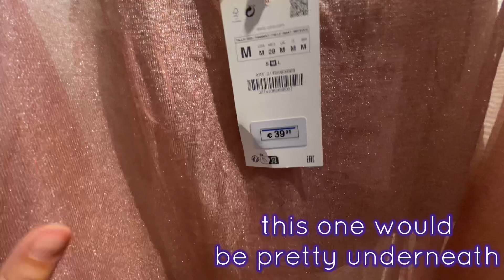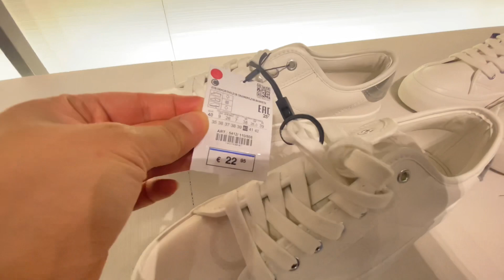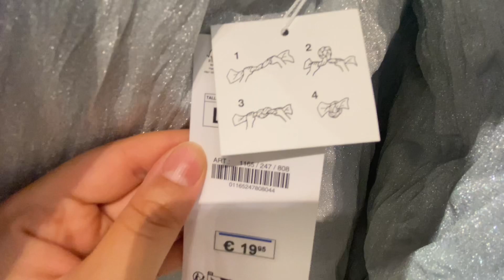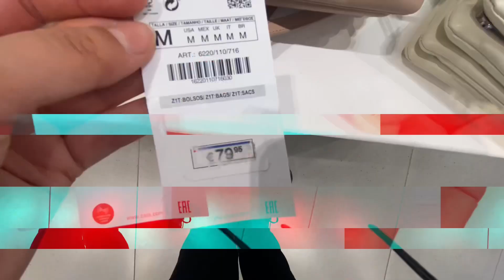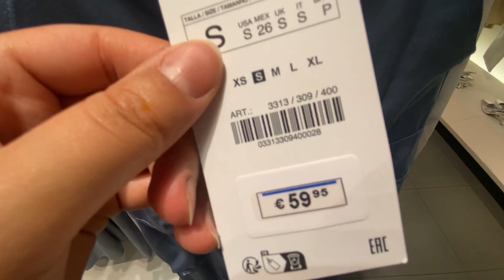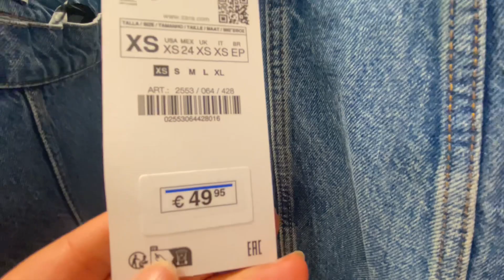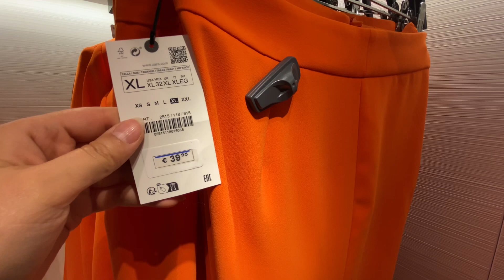Zara Haul l Summer Collection 2023: How to Style Elegant, Trendy and Boho Outfits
Hello my beautiful friends! In this video, I’m going to show you what’s new in Zara’s spring and summer collection for 2023. The collection is divided into five themes: elegance, sophistication, trendy, sparkly and bohemian. I’ll show you how I would style each outfit with different pieces of bags and shoes from the collection and give you my honest opinion on the quality and texture of the clothes. prices included like always 😉Whether you’re looking for a chic dress, a casual tee or a statement accessory, you’ll find something to suit your style and budget in this video. So sit back, relax and enjoy the fashion show!

Equipment used:
iphone 11

If you are interested in digital products 🤗